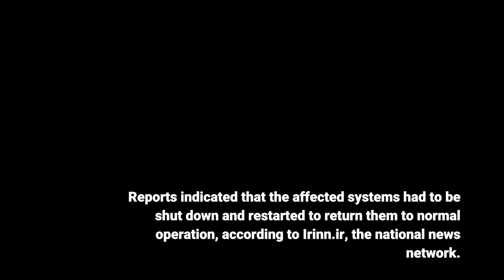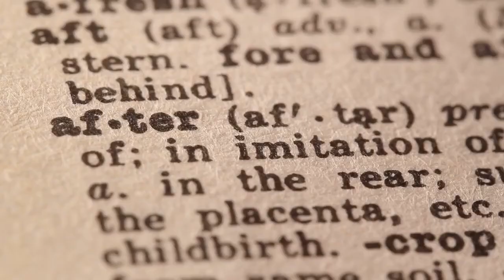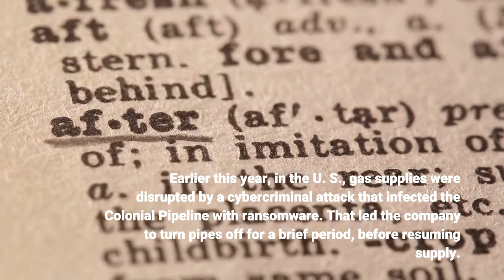Iran’s Gas Stations Stop Pumping After Hack State Media Reports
Iran’s gas stations were thrown into chaos earlier today, after an alleged hack targeted pumps in cities across the country, according to state media. Reports indicated that the affected systems had to be shut down and restarted to return them to normal operation, according to Irinn.ir, the national news network.  The same publication reported that the National Iranian Oil Products Distribution Co. has been working to address the issues, and sources close to the Supreme National Security Council had confirmed that a cyberattack was to blame. Another state broadcaster, Irib, quoting an Iranian official said that the downtime was caused by software glitches, but didn’t say whether or not a cyberattack had occurred. The official said that an investigation had been launched and that people should not pay attention to rumors. He added that fuel stations were gradually coming back online, though only those who needed gas should go get a refill. One photo circulated by Iranian-focused media showed a gas pump screen had been altered to show the message “cyber attack 64411.” The number is the phone contact for the office of Iran’s Supreme Leader.“It’s too early to tell how serious this is or who may be behind it,” said John Hultquist, vice president for threat intelligence at U. S. cybersecurity provider Mandiant. He warned that if a nation-state is to be blamed for any attack, then organizations in that country “should be mindful of potential retaliation.”Iran is a major oil producer and has heavily subsidized its domestic petrol but the cost of fuel has been a flashpoint in an economy hamstrung by international sanctions and inflation. In 2019, when Iran increased fuel costs by 50%, protests erupted across the country. The country’s critical infrastructure has been targeted by hackers before. Earlier this year, train stations had their screens defaced, disrupting transport around the country. Its uranium enrichment was also disrupted by hackers in the famous Stuxnet attacks, attributed to the U. S. and Israel. Earlier this year, in the U. S., gas supplies were disrupted by a cybercriminal attack that infected the Colonial Pipeline with ransomware. That led the company to turn pipes off for a brief period, before resuming supply.